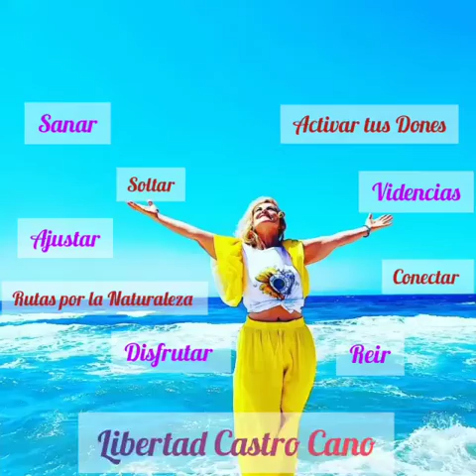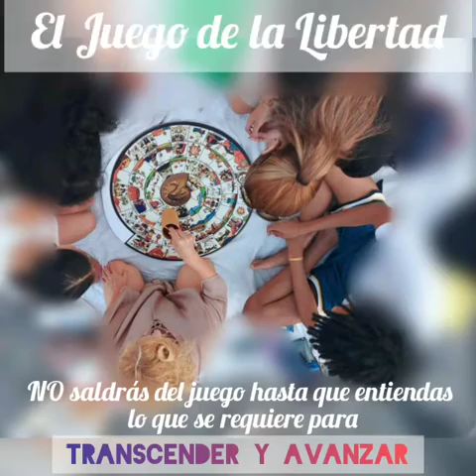Retiro Espiritual con Libertad 🦋Un viaje hacia Dentro ✨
👼🏼 PARTICIPA EN NUESTRO RETIRO O EN EL TALLER: EL DESPERTAR DE LA DIOSA en Cuerpo, Mente y Alma.